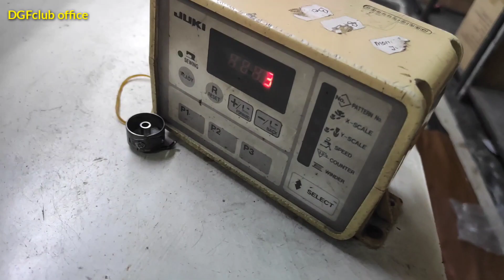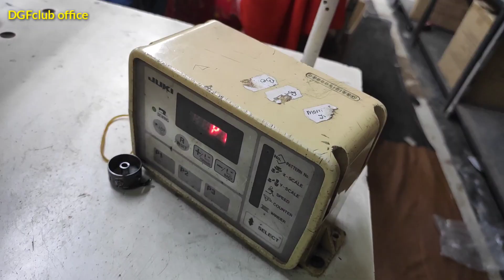লক্কর ঝক্কর মেশিন দিয়ে সাব-কনট্রাক্ট গার্মেন্টসগুলো চলতেছে 01711308079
বাংলাদেশে বর্তমানে গার্মেন্টসের মেশিন এর কি অবস্থা তা এই ভিডিওর মাধ্যমে তুলে ধরা হলো